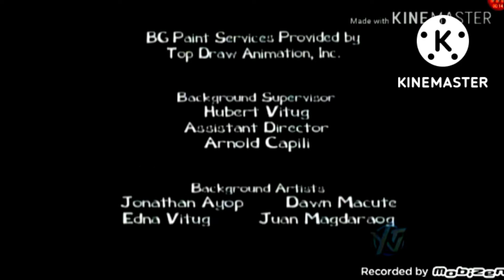Being Ian End Credits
Hoot Gibson and Hal Foxton Beckett
           Tom Kenny